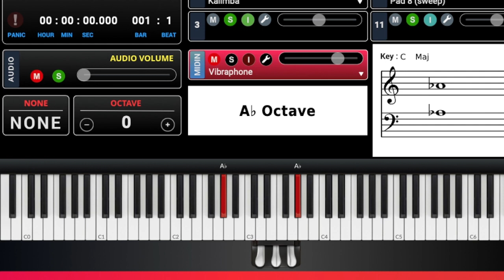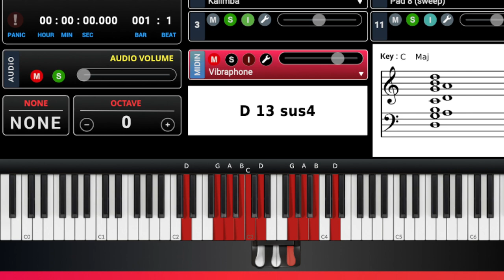Praise Break in the key of D - Db - Eb